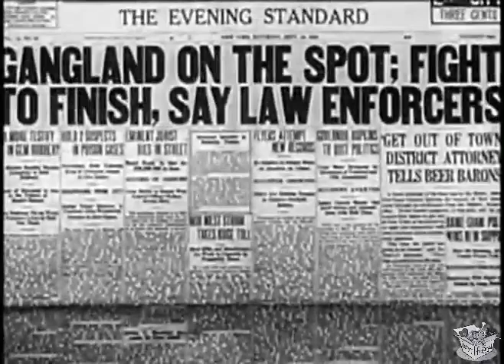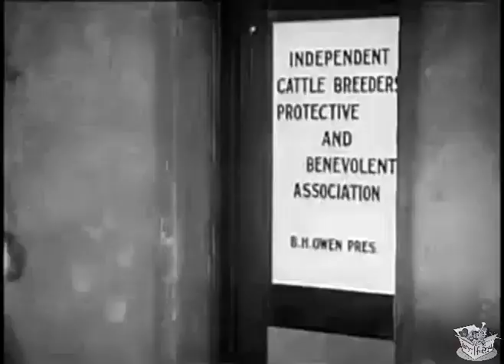BROADWAY TO CHEYENNE (1932) Rex Bell, Marceline Day & Matthew Betz | Western | B&W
Instagram: Lost n Found Films

Broadway to Cheyenne is a 1932 American pre-Code Western film directed by Harry L. Fraser. The film is also known as From Broadway to Cheyenne (American poster title). The film successfully combines the Western with the gangster film and vigilante film.

SYNOPSIS
A cowboy detective goes up against a gang of big-city thugs trying to set up a protection racket out west.

A young and honest New York Police Department detective "Breezy" Kildare is attempting to arrest B.H. "Butch" Owens, the leader of a gang of criminals who attempted to bribe him. He is wounded in a shootout between Owens' gang and another gang in a Broadway night club.

His police chief allows him to recuperate and cool down in his thirst for justice back in his home of Wyoming where his father is a cattleman. Once arriving back home he soon discovers the gangsters who attempted to bribe and kill him are lying low there and diversifying by starting a Cattleman's Benevolent Association that is actually a protection racket protecting the cattlemen from such perils as having their cattle machine gunned.

When his father is shot in a drive-by shooting, Breezy leads the cattlemen against the well-armed gangsters who no longer have the power of a bribed administration or high-powered legal protection, but now have to face six-gun justice and lynch law.

CAST & CREW
Rex Bell as "Breezy" Kildare
Marceline Day as Ruth Carter
Matthew Betz as Joe Carter
Robert Ellis as B.H. "Butch" Owens
George 'Gabby' Hayes as Walrus
Huntley Gordon as New York City Dist. Atty. Brent
Roy D'Arcy as Jess Harvey
Gwen Lee as Mrs. Myrna Wallace
Harry Semels as Louie Walsh
Al Bridge as Al (Owens henchman)
John Elliott as Martin Kildare
Gordon De Main as Rancher
Earl Dwire as Cattleman

Written by Wellyn Totman (story and adaptation) & Harry L. Fraser (story and adaptation)
Produced by Trem Carr (producer)
Language English